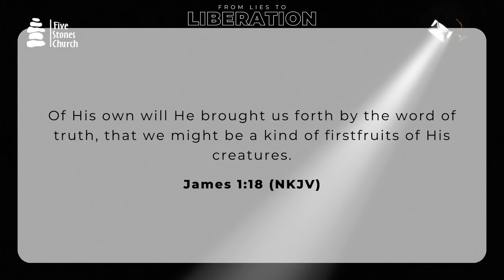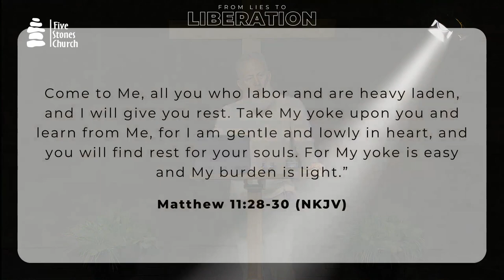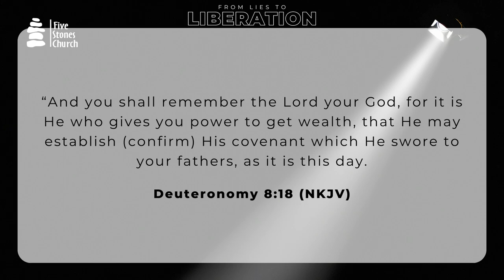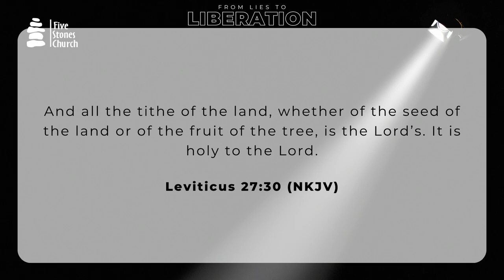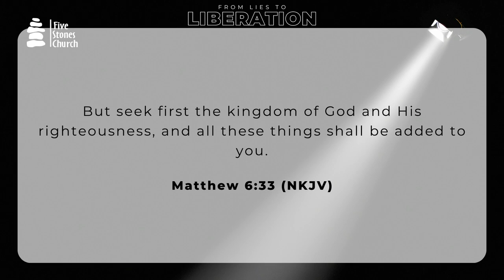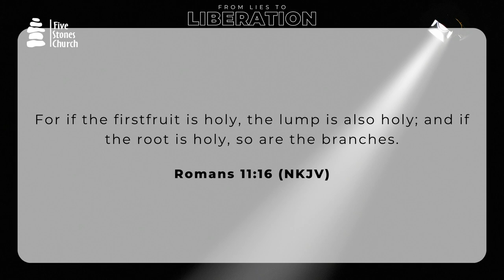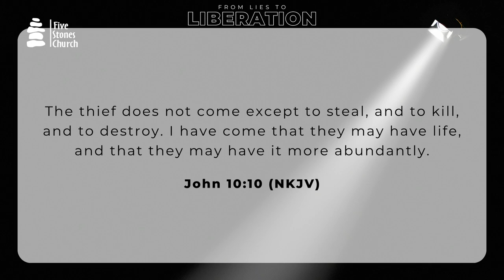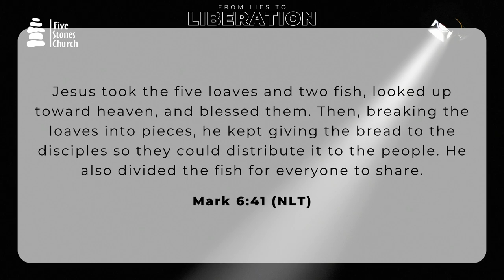God's Principle of First | Giving That Lasts